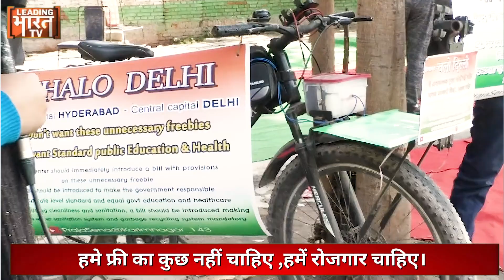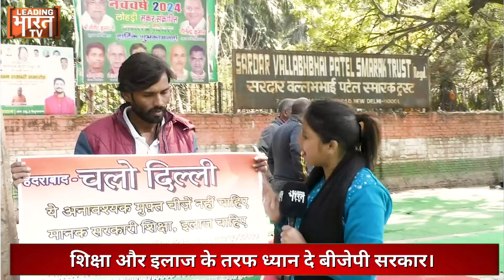Public Reaction On Freebies : रेवड़ी कल्चर से परेशान युवक ने CM Kejriwal और PM Modi से कर दी ये अपील